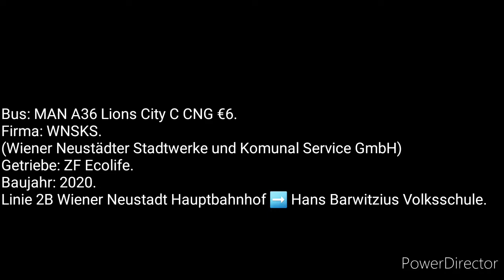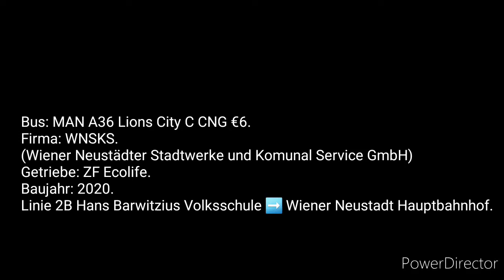[Sound] MAN A36 Lions City C CNG €6 WNSKS Linie 2B